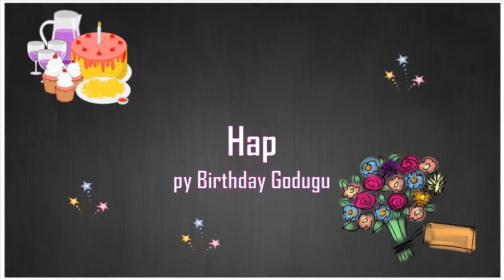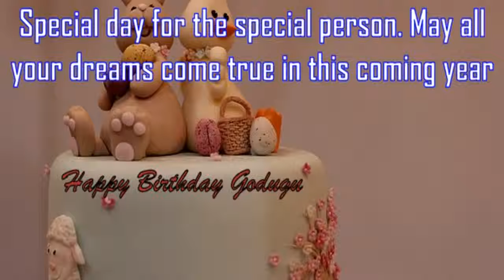Happy Birthday Godugu Image Wishes✔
Happy Birthday Godugu Images. Send Personalized happy birthday wishes to Godugu in 1 min by visiting
GreetName has thousands of image templates to choose from based on gender, age, and relationship. Pick the best image template. Enter Your Name and click 'Generate Personalized Image' button. You can share Godugu picture birthday wishes to any social network such as Facebook status, Whatsapp status, Instagram, Twitter, Google+, etc